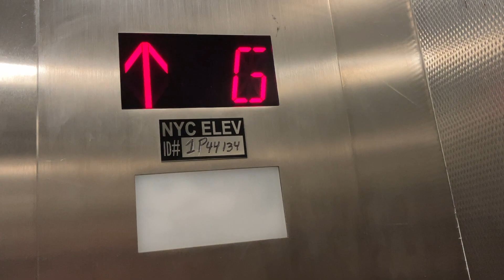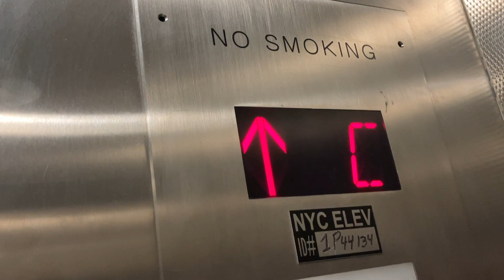LARGE Unknown Hydraulic Elevator at UNIQLO (Downtown) - Soho, NY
Replaced a glass elevator from 2006 (but it was sadly removed due to the store's renovation in 2016)

Elevator Specs:

Installed: 2016
Maintenance: Unknown
Speed: 125 FPM
Travel Distance: 3 Floors
Fixtures: Monitor